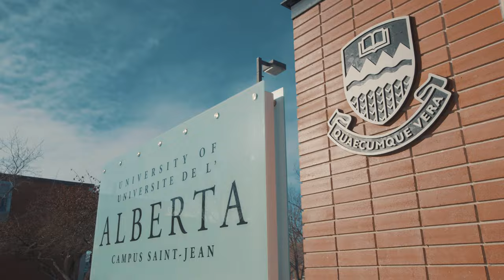Campus Saint-Jean - Baccalauréat bilingue en sciences infirmières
Découvrez le Baccalauréat bilingue en sciences infirmières offert par la Faculté Saint-Jean.